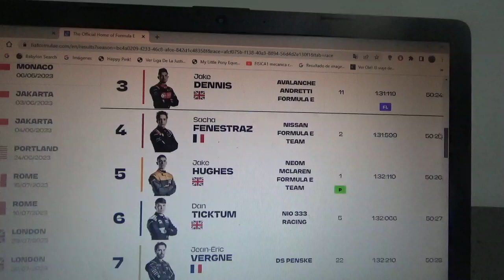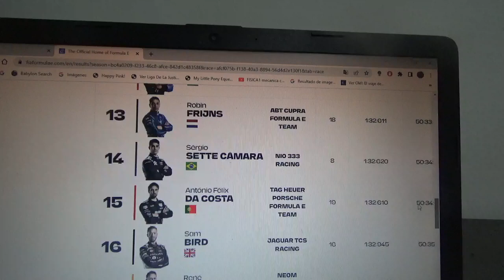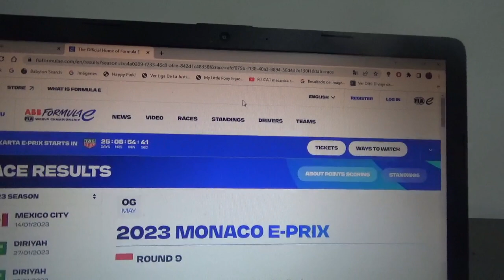Resumen Eprix de Mónaco 2022/2023 de Fórmula E